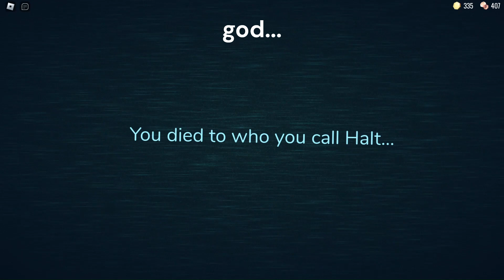Roblox Doors but I try to use a skeleton key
Btw now the only entities that I know I have not see are glitch and shadow but I will say this I am unsure if I have seen window (in a game not in the pre-game lobby) because I don't look for it.